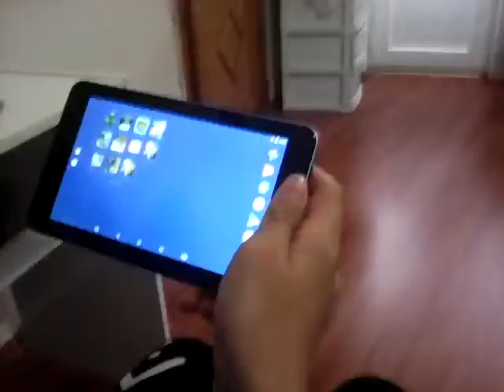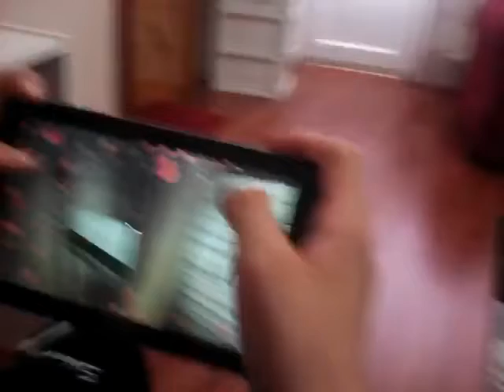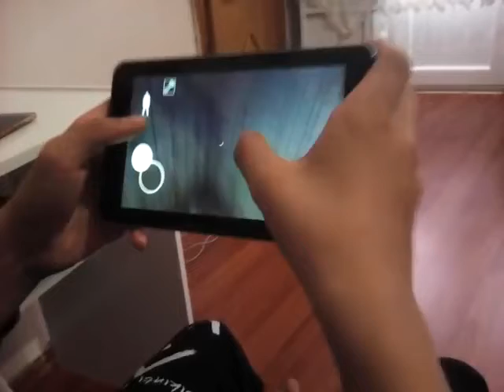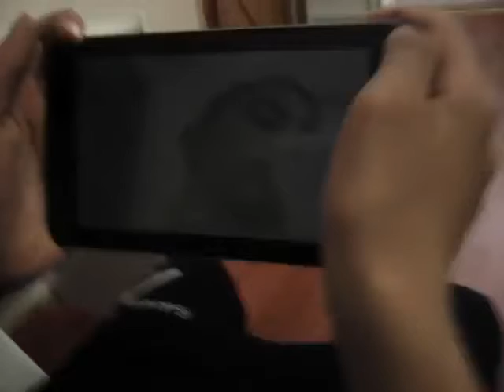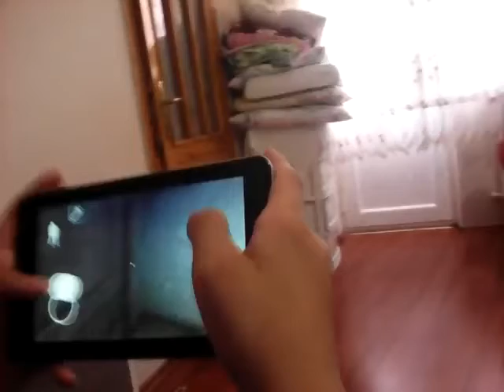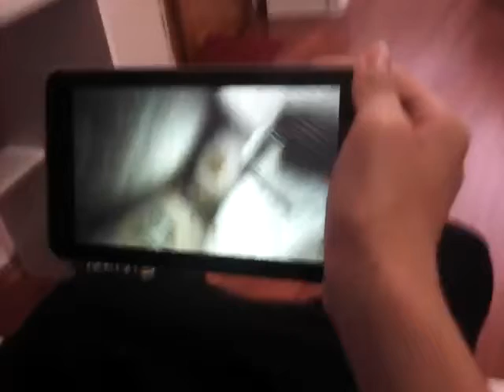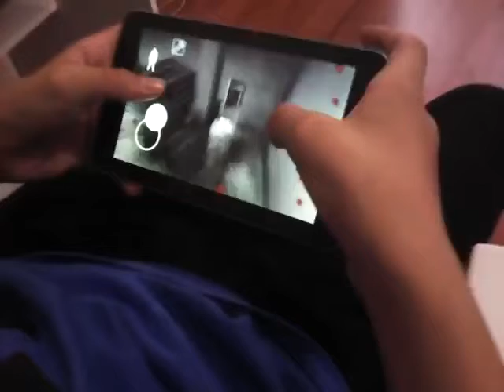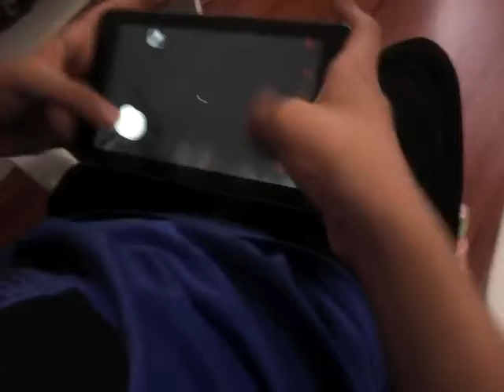İntihar ettiren oyun !! Granny korkusu olan izlemesin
Korkunun dozunu arttırdık bu cıkktı 😱